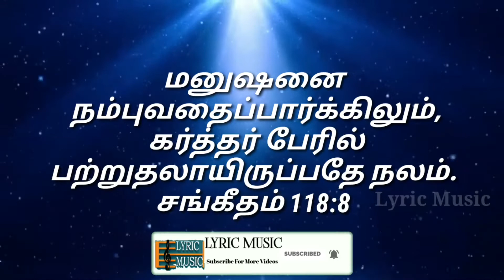Today Bible Verse In Tamil | todays bible verse | 14.07.2021